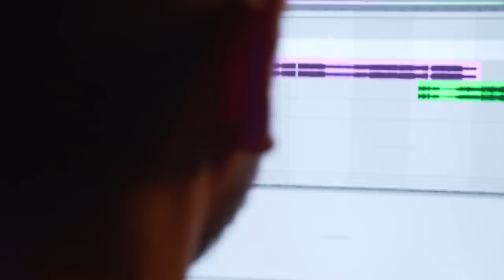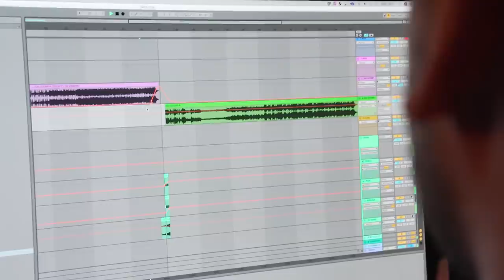PROMO-STUDIO-DODO!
🎫 Pour le Kingdom Tour, choppe ta place par ici : bilalhassaniconcert.com

UNE JOURNÉE MARATHON !

MES PREMIERS CONCERTS EN 2020 : bilalhassaniconcert.com